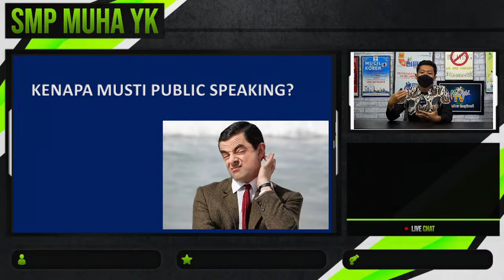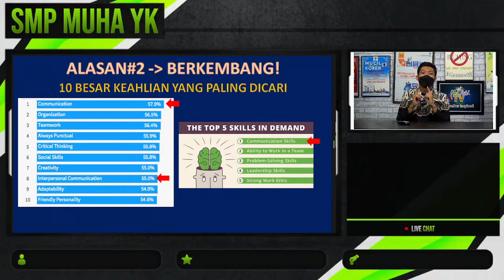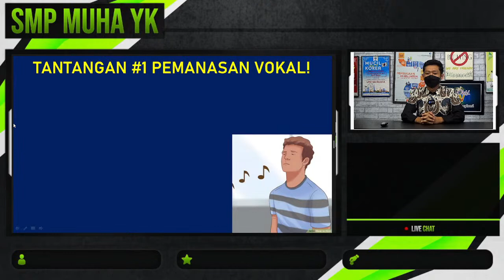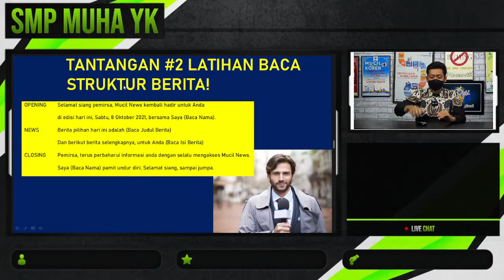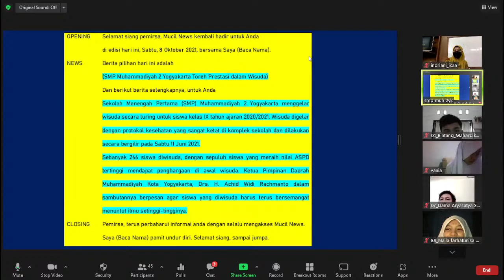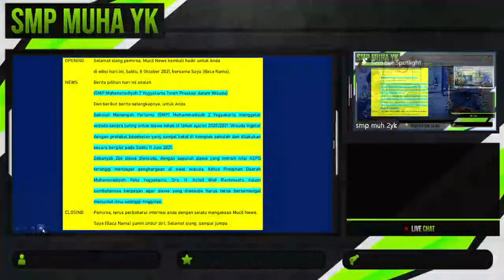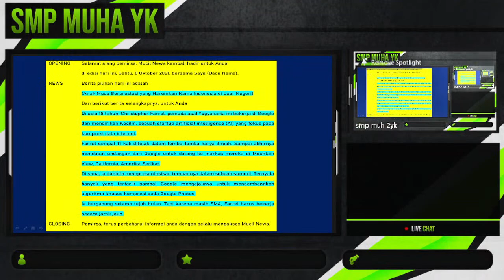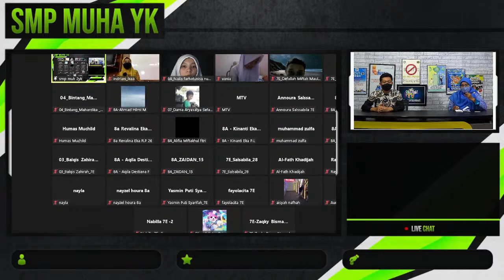PUBLIC SPEAKING KELAS PEMINATAN SAINS 7 DAN 8 SMP MUH 2 YK